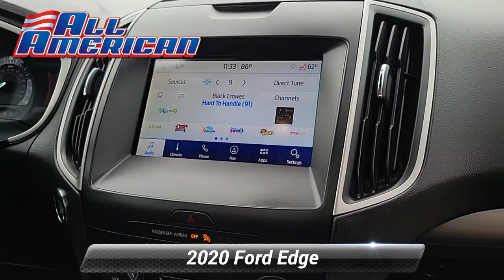Certified 2020 Ford Edge SEL, Point Pleasant, NJ U14936